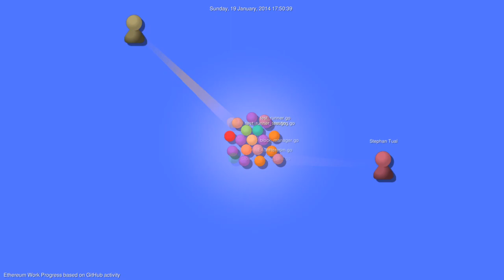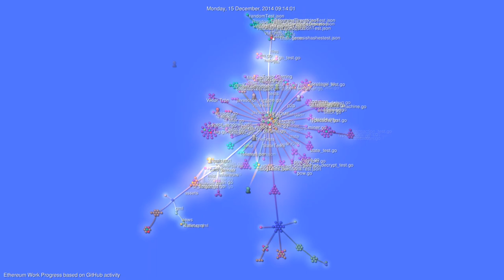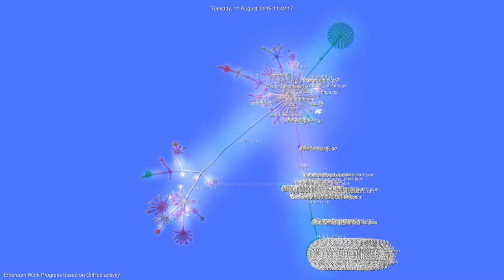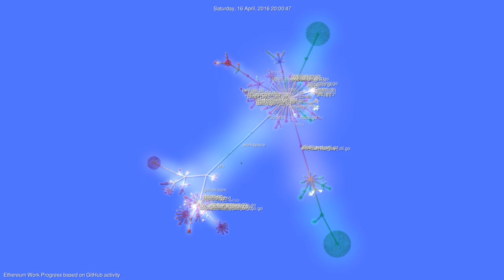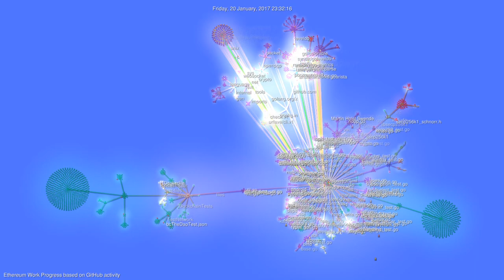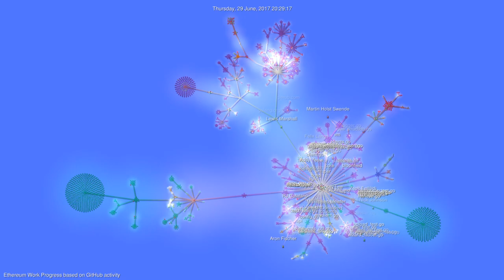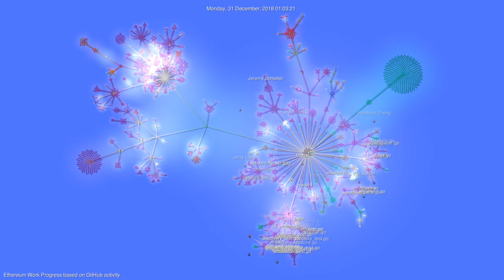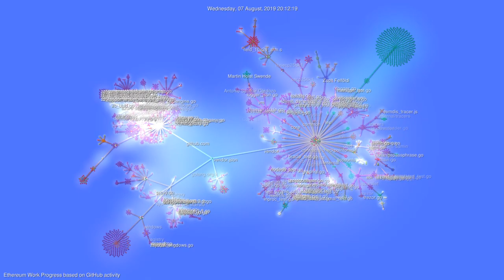🎧 Interaktywna historia projektu Ethereum ▶️